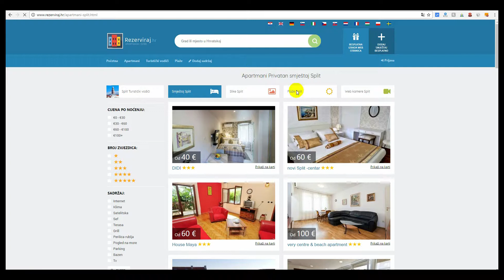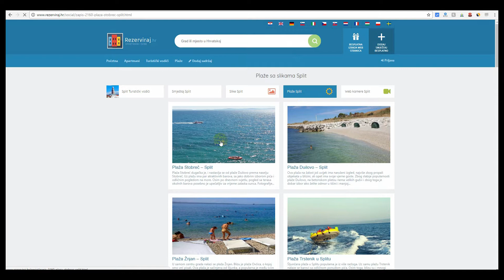Plaže PRIDRAGA 2017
Plaže u mjestu Pridraga 2017